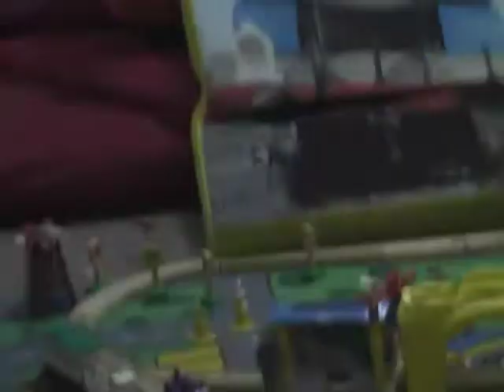Thomas & Friends-"Scarloey's Coat of Paint"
Joe (5) and Katy (7) combine genius minds to create the masterpiece you're watching.  They drag their teenage sister into begrudgingly filming it for them.  Siiiiiighhhh.